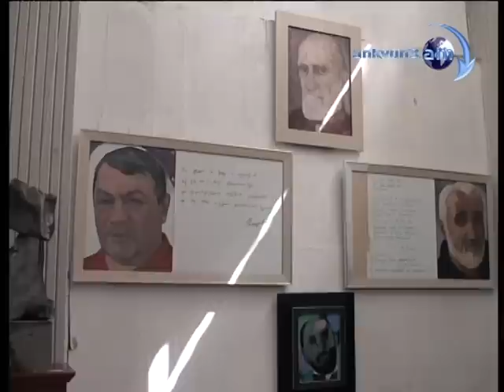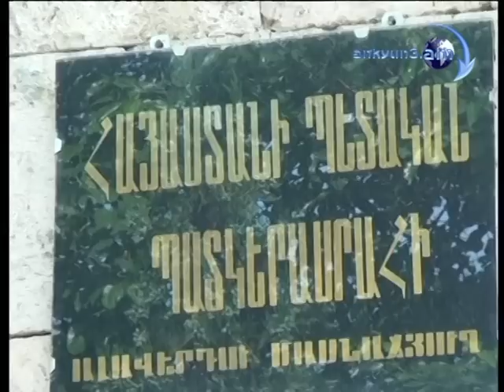Բացվեց Անատոլի Ավետյանի նկարների ցուցահանդեսը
Անվանի քանդակագործ եւ նկարիչ Անատոլի Ավետյանի գեղանկարները մեկ ամսից ավելի կլինեն Հայաստանի ազգային պատկերասրահի Ալավերդու մասնաճյուղում: